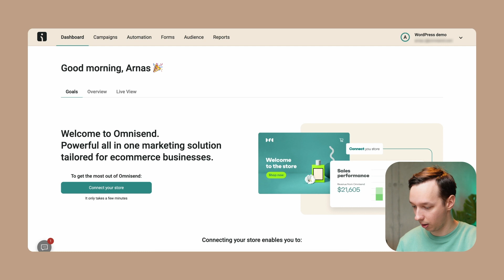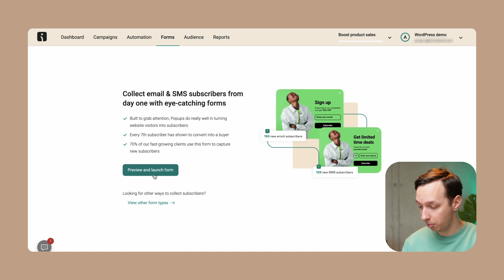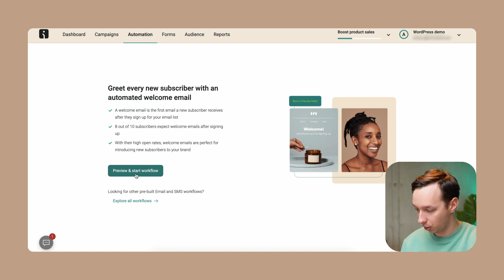WordPress Email Marketing & Automation: Beginner's Tutorial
Learn how to easily set up and get started with email marketing on WordPress in this beginner's tutorial. Whether you're new to WordPress or email marketing, this quick tutorial will give you the knowledge you need to start building and engaging your audience effectively.

✅ START FREE with Omnisend
⚡️No credit card required
⚡️Best for starting businesses
More than 100,000+ ecommerce brands use Omnisend to grow their businesses on autopilot, converting their customers with quick-to-build, highly relevant emails & texts.
Check our features.

❗️ STANDARD & PRO plans with % DISCOUNTS %
➡ Best for growing and medium-sized businesses focused on email marketing
➡ Best for high-volume senders aimed at adding extra power with SMS

📒 CHECK THESE OUT
⚡️ 10 best WordPress ecommerce plugins for 2024

⚡️ How to edit WordPress email templates: Ultimate guide 2024

🕗 TIMESTAMP
00:00 Add Omnisend plugin
00:59 Enable your first form
02:01 Start automation